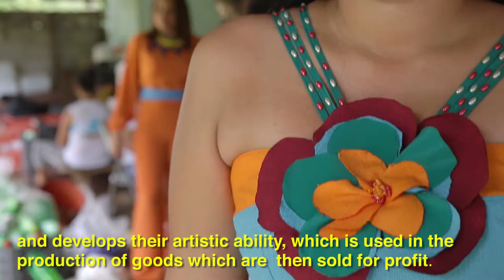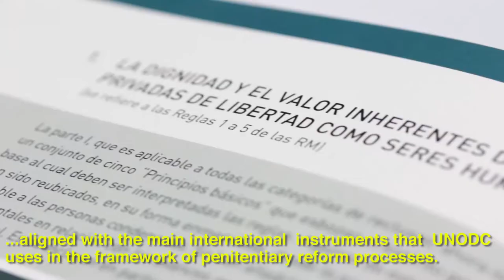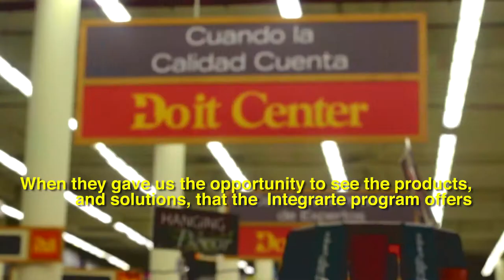IntegrArte la primera marca penitenciaria panameña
Detrás de cada producto hecho por personas privadas de libertad, hay una historia que contar-